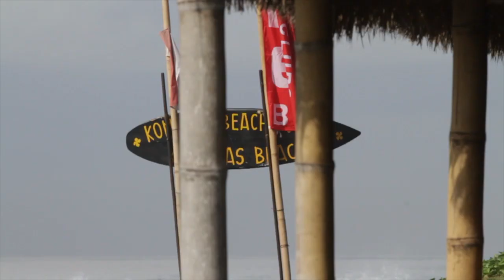20130328SHOTA x DELTA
BALI-Keramas